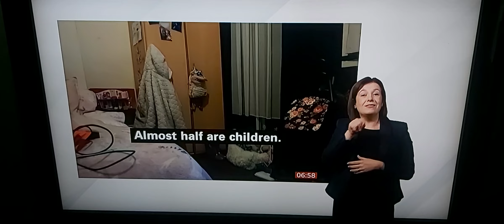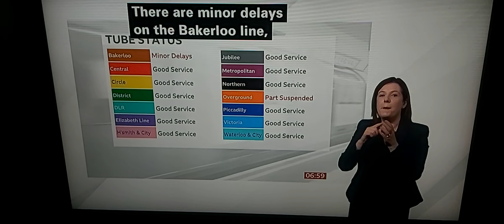BBC London News: Ambulance Strike over pay/150,000 homeless people - half are children/Vanity/TfL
BBC London News with BSL interpreter on BBC News Channel on Wednesday 11th January 2023.

BBC London News Presenter Alice Salfield.

Daniel Elkeles, Chief Executive of London Ambulance Service.

Charles Trew, Head of Policy at Shelter.